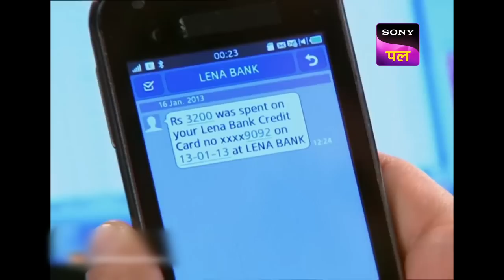किस खुशी में Jeannie करने लगी भांगड़ा? | Jeannie Aur Juju | Full Episode | 2 Jan 2023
Doctor Doctor decides to send Ganguly to Mental Hospital. Ganguly miserably fails in proving that Ghosts exist in Vicky's house. Jeannie finds a unique solution to win Vicky's heart. Will Jeannie get her superpowers back? Will Jeannie succeed in becoming Wife No.1? To know more watch this hilarious episode.

Show Name - Jeannie Aur Juju
Cast - Ali Asgar, Giaa Manek, Rubina Dilaik, Harsh Khurana, Navina Bole, Kurush Deboo, Jiten Mukhi
Episode - 55
Director - Rajan Waghdhare
Producer - Rajiv Mehra

About Jeannie Aur Juju:
Pilot Vikram Khanna's (Juju) plane crash lands on a deserted island, and thence begins the story of Jeannie and Juju. Vikram finds a mysterious antique bottle on the island, out of which an alluring Jeannie materializes. Jeannie falls in love with Vikram at first sight and here on she follows Vikram like a shadow, trying to budge the obstacles that come his way. But, Jeannie's actions lead Vikram towards pitiful events. Though Vikram tries to persuade Jeannie to return to her world, an adamant Jeannie refuses. Vikram's troubles only get bigger, whether at home or office. If Vikram is already dreading his chance encounter with the bottle, Jeannie is here to jiggle Vikram's life with her magical hands. This tale of unfortunate events turns into a fusion of romance and magic for Vikram. Will Vikram and Jeannie end up together? Watch and find out.